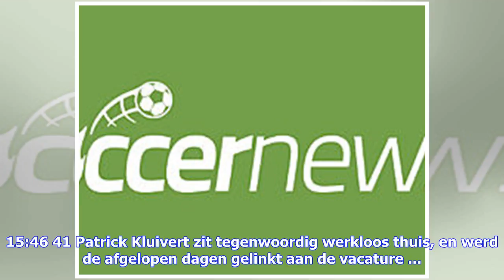Brekend nieuws | TRANSFERUURTJE: Borussia op de stoep bij Ajacied, Feyenoord shopt in Engeland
Facebook ondergaat een heuse transformatie, zo kondigde Mark Zuckerberg onlangs aan. Het sociale ... 16:43 477 Wil je altijd en overal als eerste op de hoogte zijn van het laatste nieuws op SoccerNews? Download ... 15:46 41 Patrick Kluivert zit tegenwoordig werkloos thuis, en werd de afgelopen dagen gelinkt aan de vacature ... 23:46 145 Sommigen vinden het een verademing, anderen ergeren zich er rot aan: scheidsrechter Bas Nijhuis laat ... 23:34 108 Johan Derksen is niet vaak positief, maar over...